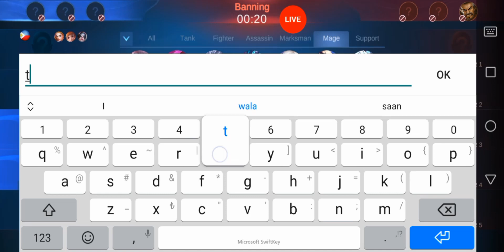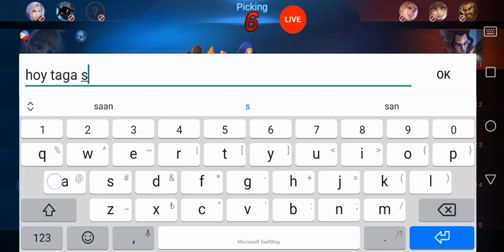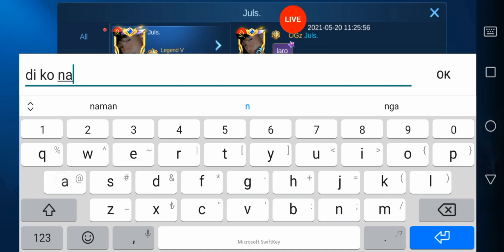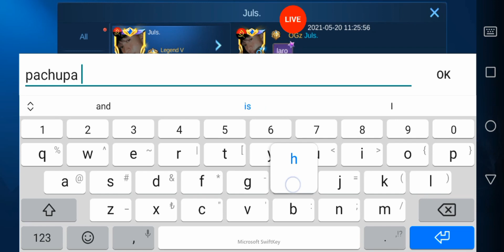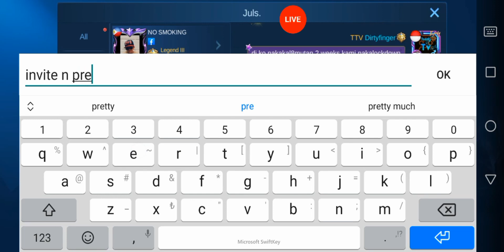May 20, 2021